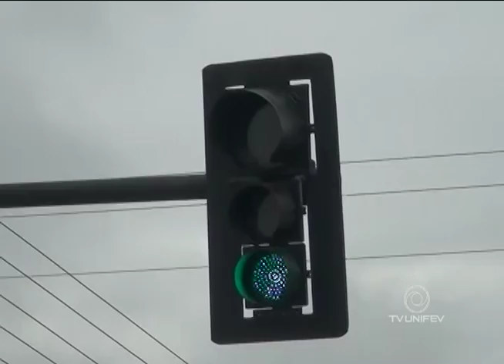Secretaria realiza instalação de semáforo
O novo semáforo foi instalado na esquina da Rua das bandeiras com a Avenida Antônio Augusto Paes após estudo da Secretaria de Transito visando a segurança e a diminuição de acidentes no local